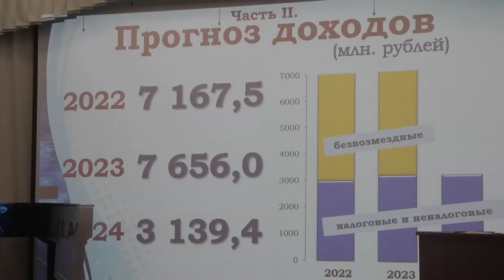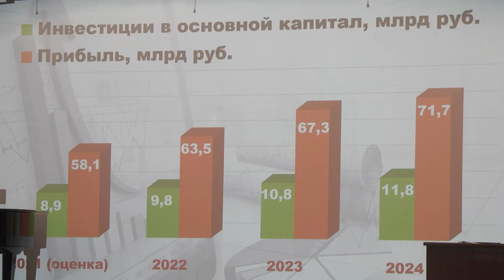Публичные слушания по проекту городского бюджета состоялись в Магадане